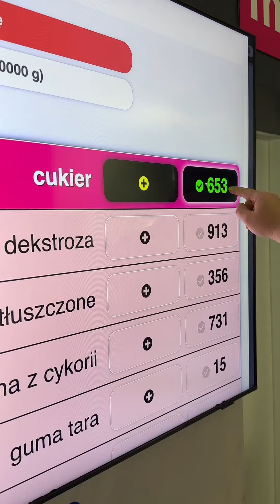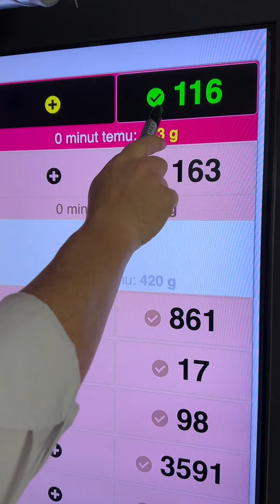Proste wspomaganie produkcji lodów - receptury.net